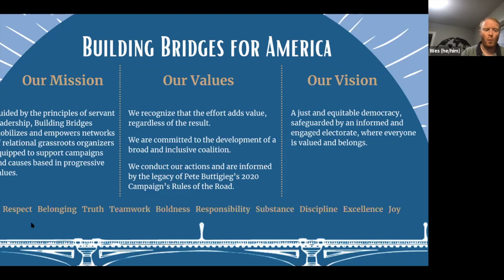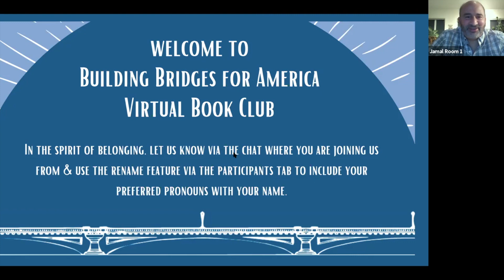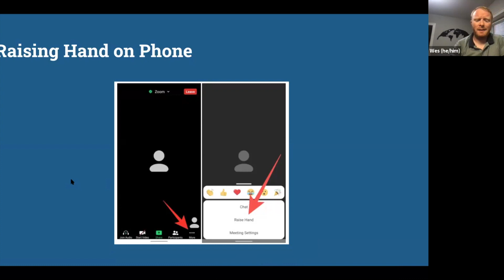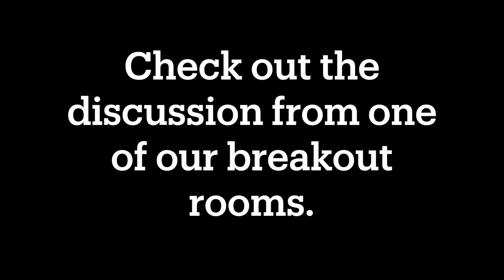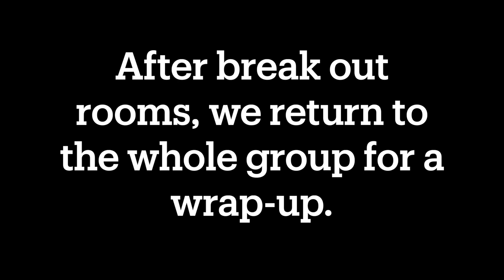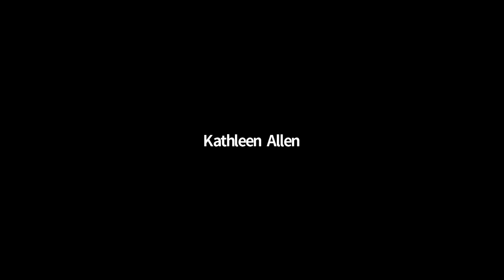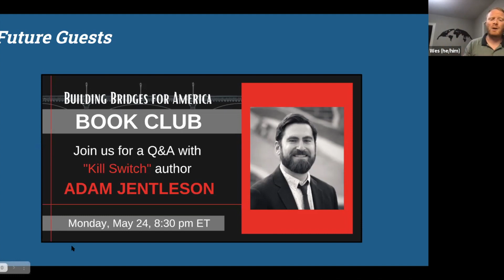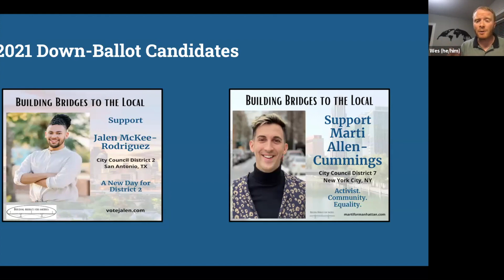"Kill Switch" Week 4 Recording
Our Week 4 meet-up involved a discussion over Chapters 7 & 8 of Adam Jentleson's "Kill Switch". Join us for the final meet-up that will include a Q&A with Jentleson